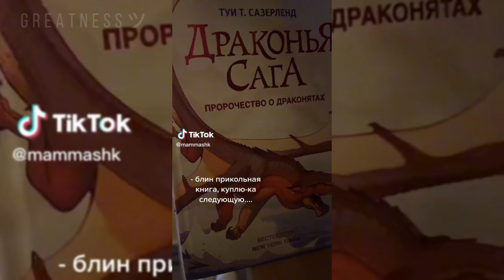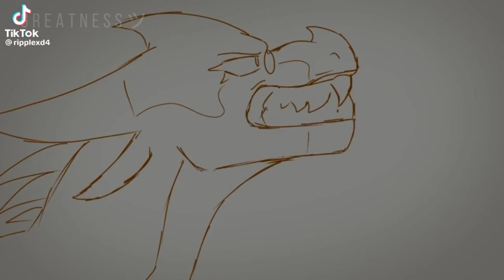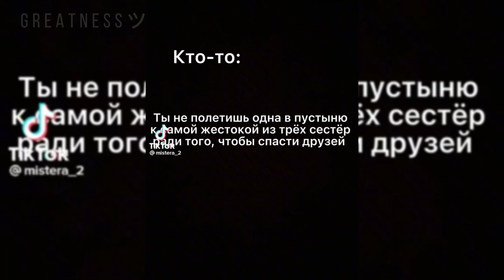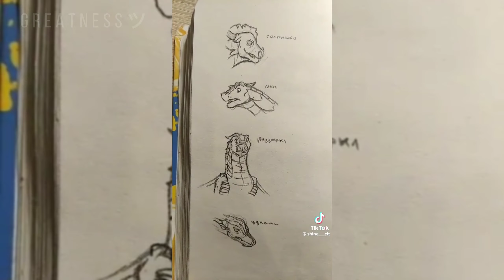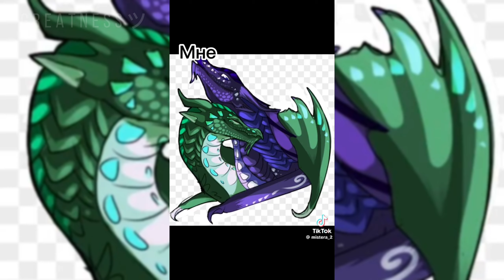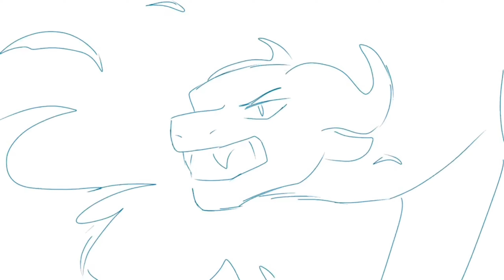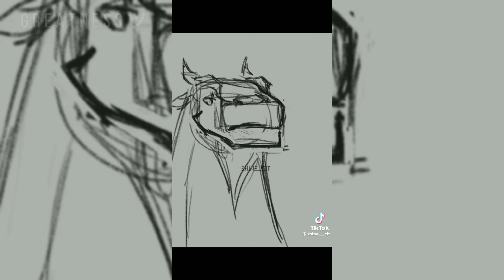Тик Ток подборка [ 15 ] | Драконья Сага | Tik Tok compilation | Wings of Fire | G R E A T N E S S ツ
Монтирую здесь
KineMaster, VMake, XRecorder, FotoPlay, Image Crop, Color, FlipaClip, Photo Editor, ibis Paint X, Голосовой Чейнджер, Alight Motion, YouCut - Video Editor, CapCut, Video Star, Photo Editor

Первые Драконята Судьбы
Clay - Глин
Tsunami - Цунами
Glory - Ореола
Starflight - Звездокрыл
Sunny - Солнышко
Альтернативные Драконята Судьбы
Ochre - Брюх
Squid - Кальмар
Flame - Жар
Fatespeaker - Вещунья
Viper - Эфа
Вторые Драконята Судьбы
Moonwatcher (Moon) - Луновзора (Луна)
Winter - Холод
Peril - Беда
Turtle - Карапакс
Qibli - Вихрь
Третьи Драконята Судьбы
Blue - Синь
Cricket - Сверчок
Sundew - Росянка
Snowfall - Снежна
Luna - Луния
Герои цикла электронных книг "Winglets"
Fierceteeth - Зубаста
Deathbringer - Потрошитель
Six-Claws - Шестипалый
Foeslayer/Hope - Люта/Надежда
Snowflake - Снежинка
Prince Arctic - Принц Арктик
Герои спец-изданий "Legends"
Darkstalker - Мракокрад
ClearSight - Ясновидица
Fathom - Глубин
Queen Scarlet - Королева Пурпур
Ivy (Holler) - Лиана (Крикуша)
Leaf (Fluffy) - Листик (Кудряш)
Wren - Ласточка
Wings of fire
Драконья сага
Пророчество о Драконятах Потерянная Принцесса Скрытое Королевство Мрачная тайна Трехлунная ночь Восхождение Луны Сердце Холода Преодоление Беды Когти Власти Драконья Тьма Затерянные Земли Королева Ульев Отравленные Джунгли Опасный Дар Пламя Надежды

Хорошего дня, фанокрыл! :)